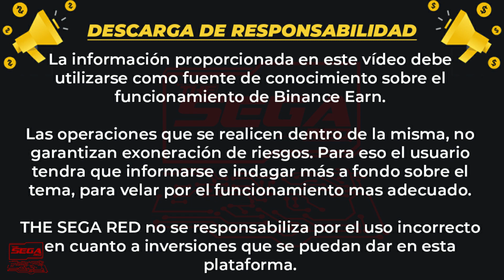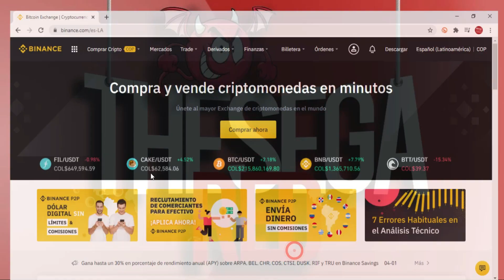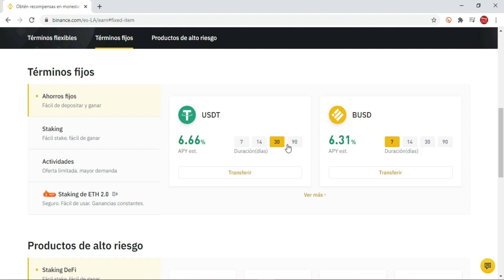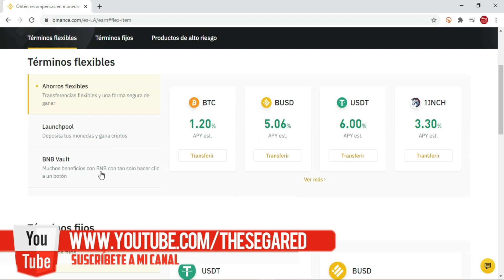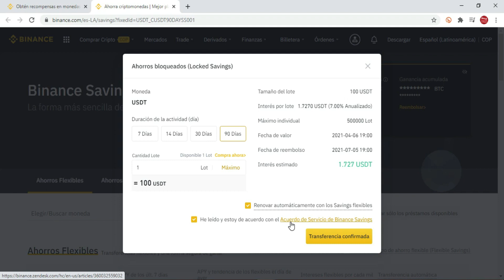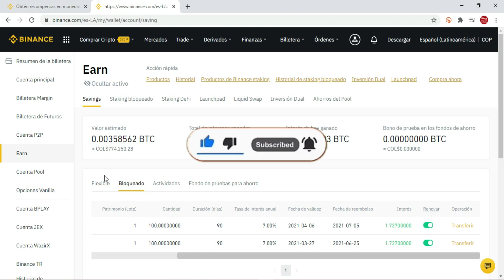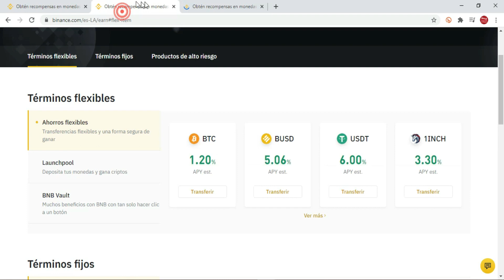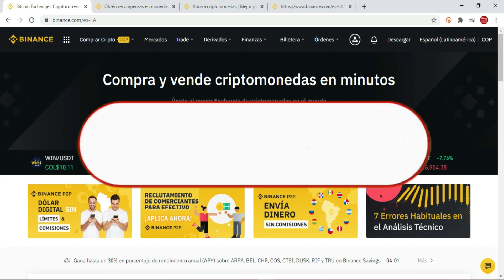🔰 Cómo GENERAR INGRESOS PASIVOS con BINANCE 2025 | Ahorros Flexibles y Fijos con CRIPTOMONEDAS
Registro Binance 🔥 GANA 5% ADICIONAL

👉 En este video te mostraré cómo GENERAR INGRESOS PASIVOS con Binance Savings, qué es y cómo funciona. Aquí te voy a dar una explicación completa sobre Ahorros Flexibles y Ahorros Bloqueados.

Pon a trabajar tu dinero por ti, GANA INTERESES. Los ahorros de Binance son una muy buena herramienta para poder tener un ingreso pasivo, sin necesidad de hacer trading o cualquier otro método que exija más riesgo.

▬▬▬ 🔻 ¡LINKS NECESARIOS! 🔻 ▬▬▬

0:00 | Introducción
1:03 | Explicación Binance Earn
1:28 | ¿Qué es un ingreso pasivo? + Cómo generarlo en Binance
2:12  | Recomendación para Comprar Tether (USDT)
3:23  | ¡A la práctica: Binance Earn!
3:43  | Ahorros Flexibles
3:51  | Ahorros Fijos
3:56  | Términos Flexibles: ¿Cómo funciona? Condiciones y % de Ganancia
5:18  | Términos Fijos: ¿Cómo funciona? Condiciones y % de Ganancia
6:23  | Programar Ahorros Fijos + Tips y Consejos
8:52  | ¿Para qué sirve la opción "Renovar automáticamente los saving flexibles? Explicación!
10:35  | Dato Importante sobre Ahorro Flexible con transferencia automática
11:11 | ¿Dónde queda tu Dinero/Ahorro? + TIPS
13:04  | Cómo ingresar Dinero en Ahorros Flexibles
14:32  | Consejos + Tips para Generar Interés Compuesto con Binance Savings
15:58  | Cómo Sacar tu Dinero de Ahorros Flexibles en Binance

✔️ Si deseas hacer una contribución al canal a través de PayPal, aquí te dejo el enlace.💰